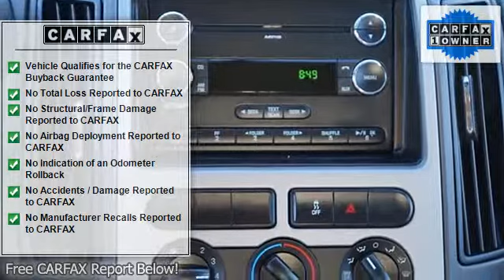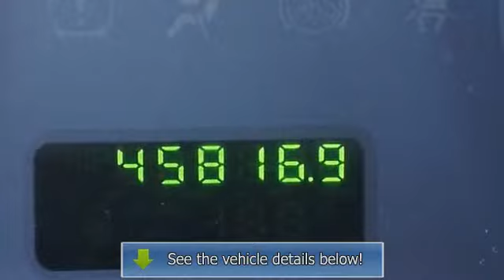2010 Ford Edge - Markley Motors - Fort Collins, CO 80525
Markley Motors
3401 S College Ave

For Sale: 2010 Ford Edge
VIN: 2FMDK3GC0ABA65228
Engine: V6 Cylinder Engine 3.5L/213
Drivetrain: Front Wheel Drive
Transmission: 6-Speed A/T
Mileage: 45,816
Color: Red Candy Metallic Tint (exterior) Medium Light Stone (interior)

Features:
Red Hot! Success starts with Markley Motors Inc! This Two Thousand Ten Edge is for Ford enthusiasts who are hunting for that pampered, one-owner gem. New Car Test Drive said it ""...offers striking styling. The Edge is a far more efficient vehicle than a traditional S U V..."" J.D. Power and Associates gave the Two Thousand Ten Edge 4.5 out of 5 Power Circles for Overall Initial Quality. With plenty of passenger room, you won't have to worry about being cramped when it's more than just you in the S U V. For More Information Regarding This Vehicle Please Call . Thank You For Choosing MARKLEY MOTORS. We Look Forward To EARNING Your Business!